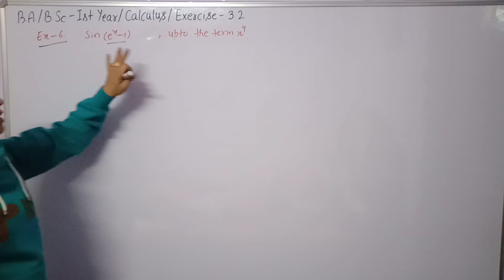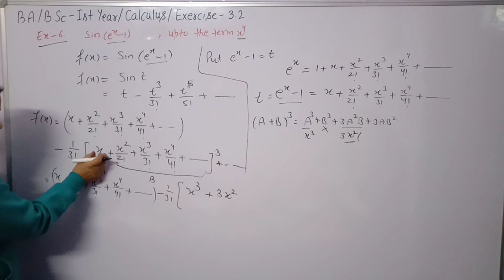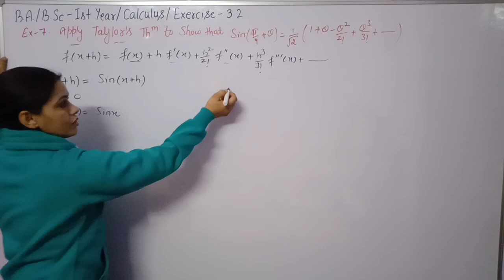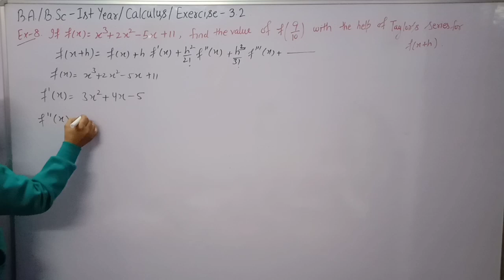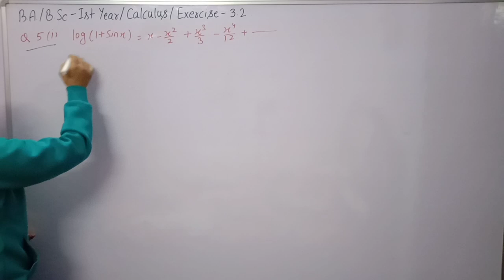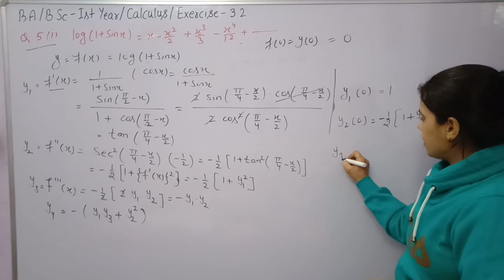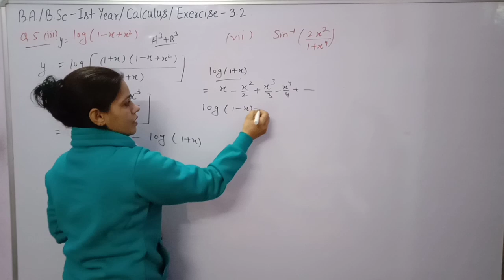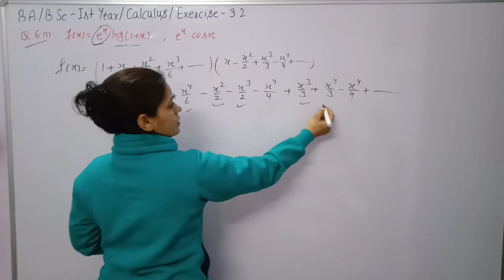Find Expansion By Taylor's/Maclaurin's Infinite Series||Ex-3.2 ||Calculus ||sem -1st ||B.A/B.Sc 1st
How can we find expansion of din,coax,tanz.
Expansion of exponential and logrethemic functions.

Solved questions based on Taylor ans maclaurin infinite series.

Exercise 3.2 maths calculus b.a/b.sc 1st year semester 1st.

Calculus /Differential and integration.

PDF of exercise 3.2 questions(11 to onwards):-